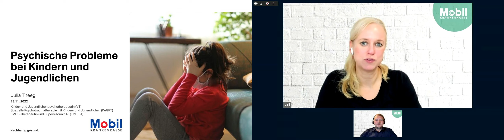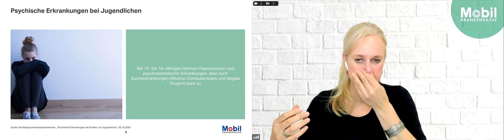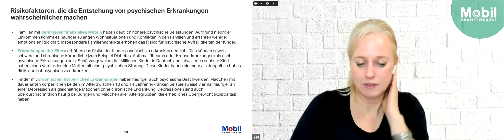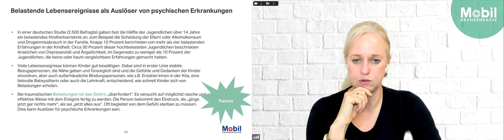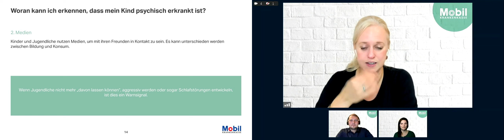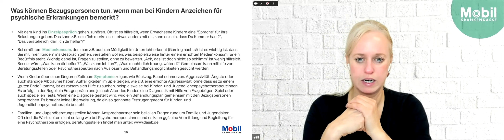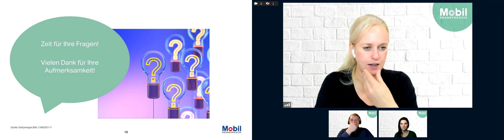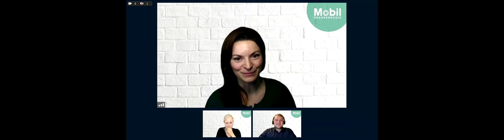Online-Seminar: Psychische Probleme bei Kindern und Jugendlichen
In unserem Online-Seminar "Psychische Probleme bei Kindern" gibt, Kinder- und Jugendlichenpsychotherapeutin, Julia Theeg einen Einblick in das Thema der psychischen Probleme bei Kindern und Jugendlichen. Die letzten zwei Jahre waren für viele Kinder geprägt von Kontaktbeschränkungen, Distanzlernen und auch einem Krieg. Für viele Eltern stellt sich die Frage: Ist das, was mein Kind fühlt, tut oder sagt normal oder muss ich mir Sorgen machen? In diesem Vortrag geht es um Hintergründe von psychischen Erkrankungen und wie man sie im Alltag erkennt. Es wird ein kurzer Überblick über die verschiedenen Störungsbilder gegeben und ab wann man sich Hilfe suchen sollte und wie eine geeignete Hilfe aussehen kann.